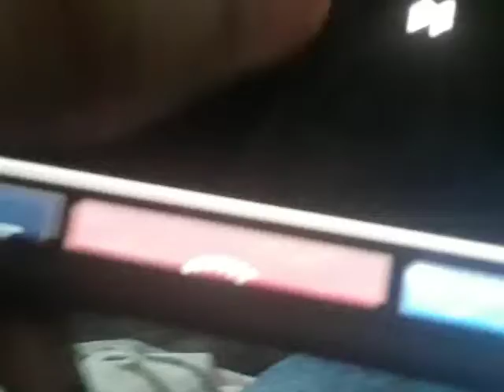THX Tex 1 Trailer (1996) LucasFilm Ltd Sound System (Version 1)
Taken from
Toy
Story 2000 DVD
Toy Story &
Toy
Story 2 Pack Disc DVD Set
Pixar DVD 3-Pack 15th Anniversary 2000 (Original 2001 Release)
Disc 1: Toy Story
Toy
Story 2000 (Sound Effects Only) DVD
5.1 Stereo mix
-Toy Story
The Ultimate Toy Box Collector’s Edition Collection 2000 DVD
A Bug’s Life 2003 Collector’s Edition DVD